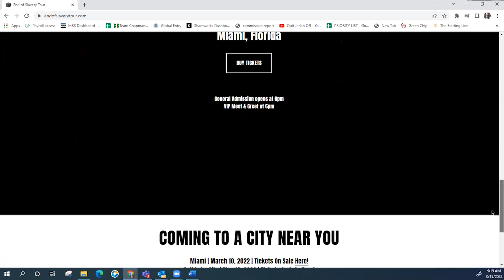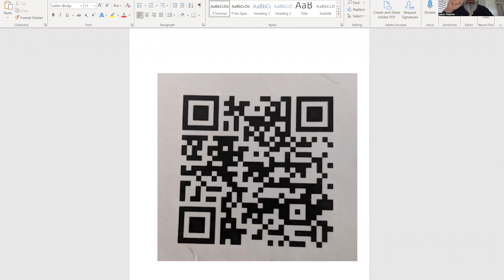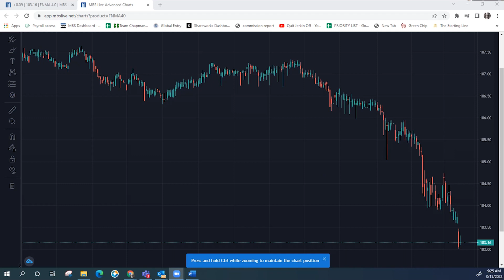The Beatin' Continues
Producer price inflation released
Created 03/15/2022